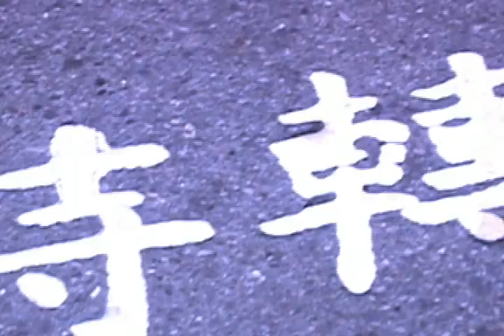台南市海安路藝術造街－YouTube秀台灣/精采片段